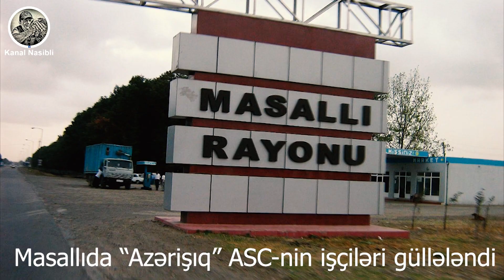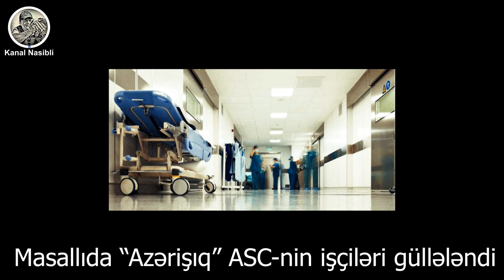DƏHŞƏT: “Azərişıq” ASC-nin üç əməkdaşı güllələndi